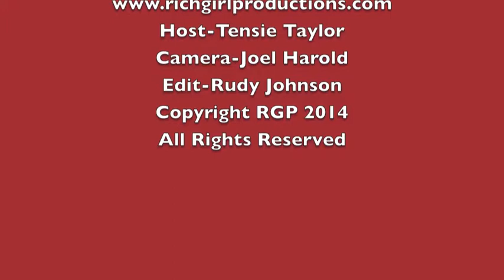AOL Makers Series: Women In Hollywood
Geena Davis is a strong advocate for women's rights in Hollywood
The second film in the new AOL MAKERS series, MAKERS: Women In Hollywood will premiere on Tuesday, October 7 at 9pm ET/PT on PBS. MAKERS: Women in Hollywood showcases the women of showbiz, from the earliest pioneers to present-day power players, as they influence the creation of one of the country’s biggest commodities: entertainment. Audiences hear from actress-producer-activist Jane Fonda; television powerhouse Shonda Rhimes, who created Grey’s Anatomy and Scandal; screenwriter Linda Woolverton, who re-imagined the traditional Disney princess by making Belle (Beauty and the Beast) a self-possessed, strong-willed young woman; writer-director-actress Lena Dunham, who mines comedy and drama gold by exploring what it’s really like to be a young woman today; and six-time Academy Award nominee Glenn Close.

Produced by Rory Kennedy with Producer/Director Linda Goldstein Knowlton. Narrated by Julia Roberts. MAKERS: Women in Hollywood is a film by Kunhardt McGee Productions in association with Moxie Firecracker Films.